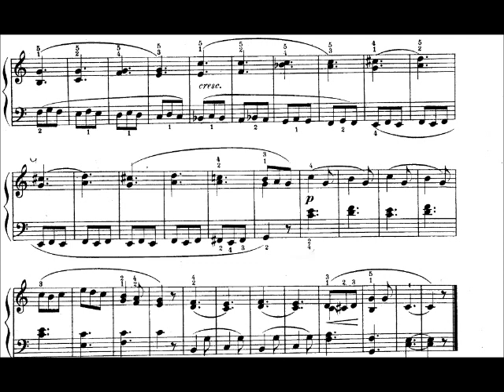Cornelius Gurlitt: "35 Light Etudes," Op.130 - No. 3 ("The Gentle Maiden")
Original title: 35 Leichte Etüden, Op.130
No. 3: Artiges Mädchen
Publication:  London - Augener, 1910
Edited by Otto Gustav Thümer